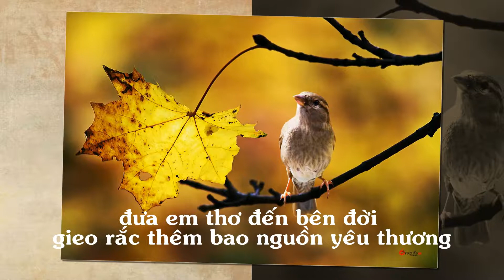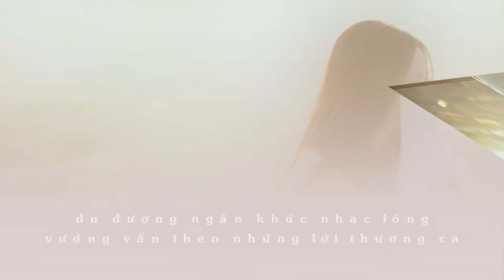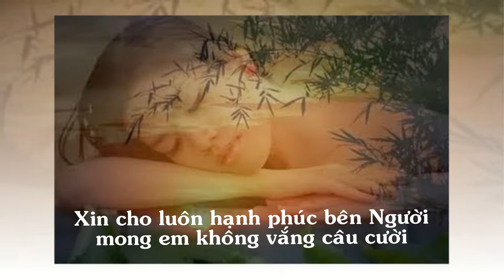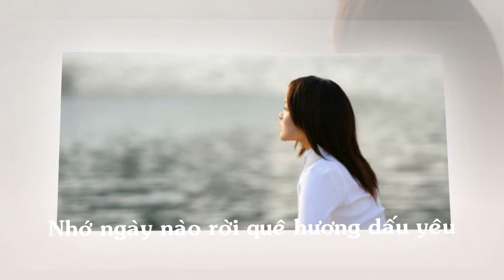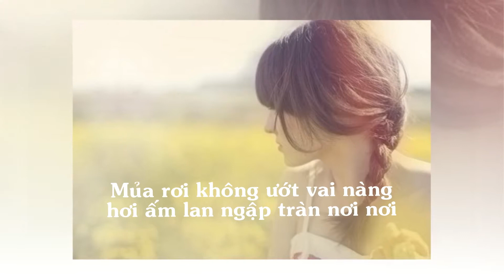Hương Thời Gian - Nguyễn Minh Châu - Thu Hương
Nhạc và Lời Nguyễn Minh Châu
Trình bày : Thu Hương
Hóa âm Quang Đạt